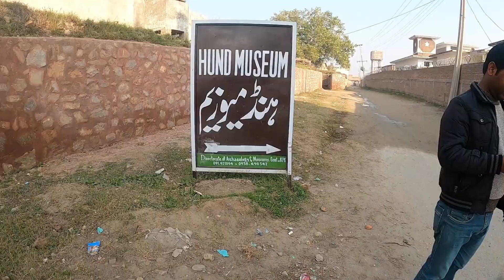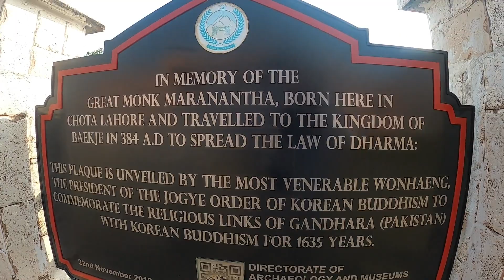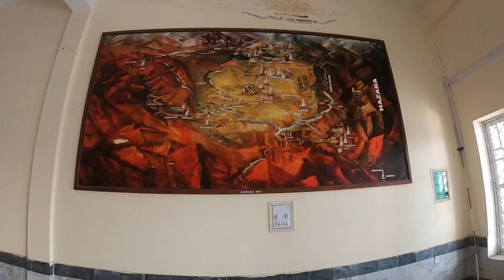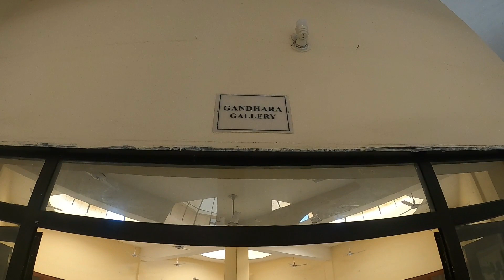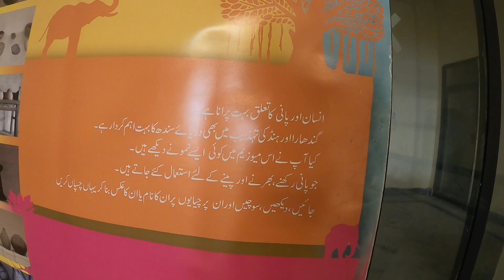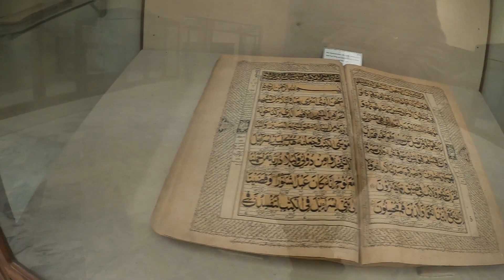National museum of natural history| Hund Museum | Swabi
Indus_river_history